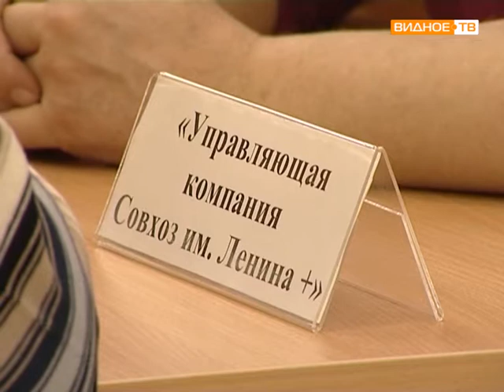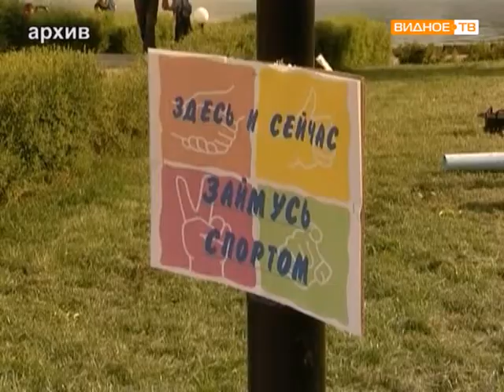Отчет главы сельского поселения Совхоз им Ленина